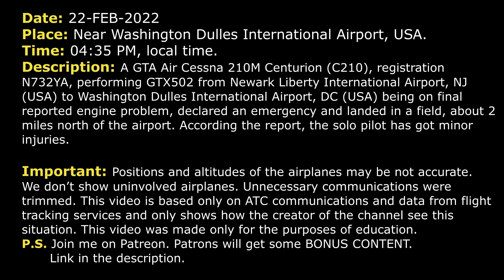CRASH LANDING near Washington Dulles International Airport | Real ATC audio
THIS VIDEO IS A RECONSTRUCTION OF THE FOLLOWING SITUATION IN FLIGHT:

22-FEB-2022. A GTA Air Cessna 210M Centurion (C210), registration N732YA, performing GTX502 from Newark Liberty International Airport, NJ (USA) to Washington Dulles International Airport, DC (USA) being on final reported engine problem, declared an emergency and landed in a field, about 2 miles north of the airport. According the report, the solo pilot has got minor injuries.

TEXT VERSION OF COMMUNICATIONS (Read if subtitles in video were fast):

COMMETNS: Big Dee 502 (GTX502), Cessna 210M Centurion, is on final RW 19R. In a moment the pilot will contact controller.
GTX502: Tower, Big Dee 502, on ILS 19R.
TOWER: Big Dee 502, Dulles Tower, you’re following Citation X 4 miles ahead, wind 200 at 14 gusts 29 RW 19R cleared to land.
GTX502: 19R cleared to land, Big Dee 502.
GTX502: Tower, Big Dee 502, has an engine problem and I'm declaring an emergency. I don't think I can make it to the runway.
TOWER: Big Dee 502, roger, say intentions.
GTX502: Well, we're trying to find us somewhere to land ... around here.
TOWER: Big Dee 502, roger, we're phoning in emergency support for you.
GTX502:  502.
TOWER: Big Dee 502, I believe that the toll road is about at your 12 o’clock and about mile and a half.
GTX502: Not gonna make that, Big Dee 502.
TOWER: Big Dee 502, the toll road is now at your 12 o'clock in about a half a mile.  It runs east to west or northwest to southeast.
TOWER: Big Dee 502, radar contact lost.
TOWER: Commutair 4324, your approach is canceled, approach clearance is canceled. Fly the localizer for now, sir, climb and maintain 4000.
UCA4324: 4000 feet, fly the localizer, Commutair 4324, roger, sir.
COMMENTS: About 20 seconds later.
GTX502: Tower, Big Dee 502, is alright but I’m in a field.
TOWER:  Ops 1, Dulles.
OPS 1: …
TOWER: Ops 1, the aircraft is 2 miles north of the airport. They did not make it to Dulles.
OPS 1: …
TOWER: Ops 1 stand by for further.
COMMENTS: According the report, the solo pilot has got minor injuries. That’s all. Thanks.

HOW I DO VIDEOS:
1) I monitor media, airspace, looking for any non-standard, emergency and interesting situation.
2) I find communications of ATC unit for the period of time I need.
3) I take only phrases between air traffic controller and selected flight.
4) I find a flight path of selected aircraft.
5) I make an animation (early couple of videos don’t have animation) of flight path and aircraft, where the aircraft goes on his route.
6) When I edit video I put phrases of communications to specific points in video (in tandem with animation).
7) Together with my comments (voice and text) I edit and make a reconstruction of emergency, non-standard and interesting situation in flight.